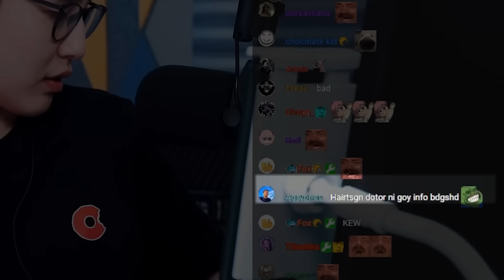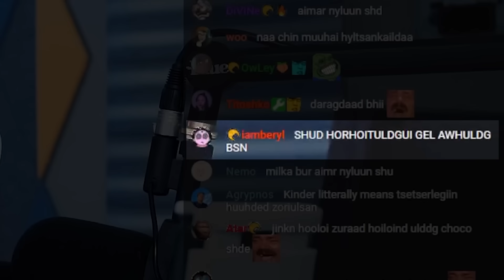САРЫН ТЭМДЭГТЭЙ ШОКОЛАД